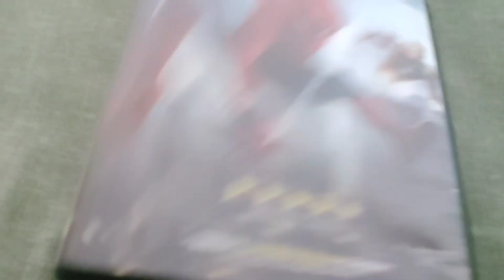SPIDER-MAN - Homecoming DVD Overview!